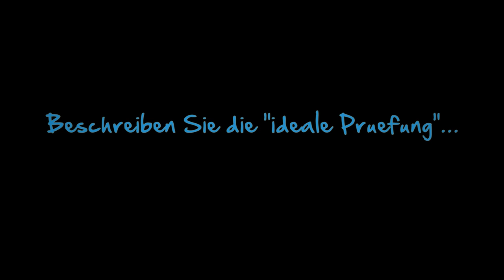IHK-Prüfer gibt Tipps für die Zusatzqualifikation Hotelmanagement | IHK Azubi Guide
Was kommt eigentlich auf mich zu in der praktischen Prüfung zur Zusatzqualifikation Hotelmanagement? Der Rooms Division Manager vom Schlosshotel Monrepos und IHK-Prüfer, Marcos Angas, erklärt, worauf es ankommt!